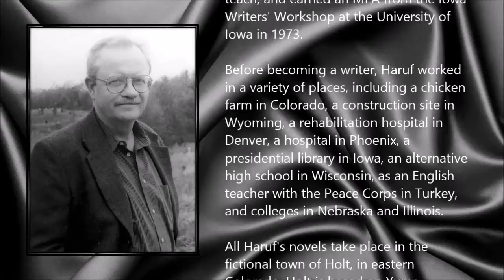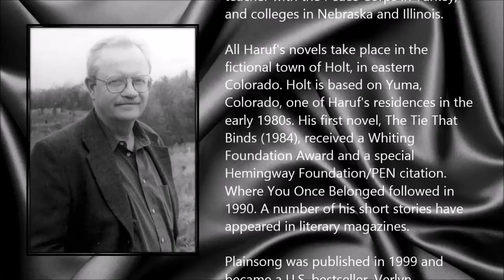Kent Haruf ● A Simple Tribute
Kent Haruf (24 February 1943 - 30 November 2014)